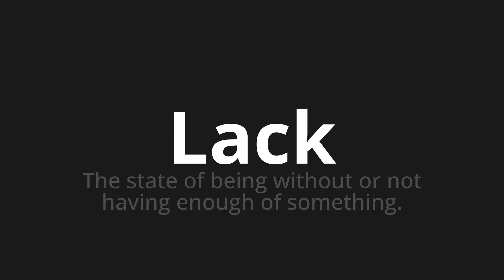How to pronounce Lack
Master the Pronunciation of 'Lack' - which means : The state of being without or not having enough of something. 📝 with @PPrononciation 🎓🗣️ - [Your Guide to English]

Learn to pronounce 'Lack' perfectly in English with our easy and engaging tutorial by @PPrononciation! 📖📽️ In this comprehensive video, we provide you with native speaker examples 🗣️👂 and phonetic breakdowns 🎵 to ensure you get the pronunciation just right.

How to say Lack in English